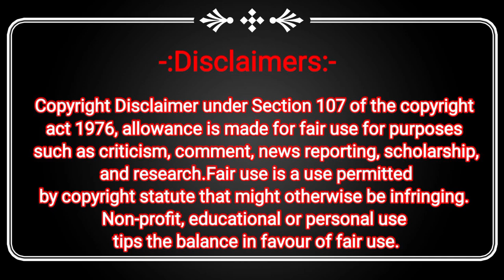नए संसद भवन के उद्घाटन समारोह में Quran से Surah Rehman की तिलावत। PM Modi Sansad Bhavan Opening.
New Parliament Inauguration: प्रधानमंत्री नरेंद्र मोदी रविवार (28 मई) को नए संसद भवन के उद्घाटन समारोह में शामिल होने के लिए कार्यक्रम स्थल पर पहुंचे. इस दौरान पीएम नरेंद्र मोदी के साथ लोकसभा अध्यक्ष ओम बिरला भी मौजूद रहे. नए संसद भवन के उद्घाटन से पहले पीएम मोदी और लोकसभा स्पीकर ओम बिरला ने नए संसद भवन में महात्मा गांधी को पुष्पांजलि अर्पित की.

कार्यक्रम की शुरुआत में अधीनम (पुजारियों) ने पीएम मोदी को वैदिक मंत्रोच्चार के बीच सेंगोल यानी राजदंड दिया. राजदंड को हाथों में लेने से पहले पीएम मोदी ने सेंगोल को दंडवत प्रणाम किया. इसके बाद उन्होंने लोकसभा अध्यक्ष ओम बिरला के साथ नए संसद भवन में सेंगोल को स्थापित किया. समारोह की शुरुआत पूजा के साथ होगी. जानकारी के अनुसार, ये पूजन करीब एक घंटे तक चलेगा.

पीएम मोदी ने श्रमजीवियों को किया सम्मानित

नई संसद में सेंगोल को स्थापित करने के बाद पीएम मोदी ने इस भवन को बनाने वाले श्रमजीवियों से मुलाकात की. इस दौरान उन्होंने इन श्रमजीवियों को सम्मानित किया. सेंगोल को लोकसभा अध्यक्ष की कुर्सी के पास स्थापित करने के बाद पीएम मोदी ने अधीनम से आशीर्वाद लिया.

दिल्ली और हरियाणा की सीमा सील

नई संसद के सामने पहलवानों के समर्थन में होने वाली महिला महापंचायत के मद्देनजर सुरक्षा-व्यवस्था के कड़े इंतजाम किए गए हैं. दिल्ली पुलिस ने राजधानी दिल्ली और हरियाणा की सीमा को पूरी तरह से सील कर दिया है.

दिल्ली में नए संसद भवन के सामने महिला खाप पंचायत के ऐलान के बाद हरियाणा पुलिस ने सख्ती बढ़ाते हुए दिल्ली रोहतक नेशनल हाईवे पर स्थित रोहद टोल प्लाजा पर भारी संख्या में पुलिस कर्मियों की तैनाती की है. दिल्ली जाने की कोशिश करने वाले खाप प्रतिनिधियों को यही पर रोकने की तैयारी की गई है.

नई संसद भवन के आस-पास के बड़े इलाके में गाड़ियों को चेकिंग की जा रही है. हरियाणा के बहादुरगढ़ के जाखोदा मोड़ पर भी पुलिस ने चेकपोस्ट लगाया है. सेक्टर 9 मोड़ पर भी भारी संख्या में पुलिस तैनात है. बहादुरगढ़ में 500 से ज्यादा हरियाणा पुलिस के कर्मचारी तैनात किए गए हैं. टिकरी बॉर्डर पर दिल्ली पुलिस के 400 जवानों की ड्यूटी लगाई गई है. सीआईएसएफ की टुकड़ी भी की तैनात की गई.

Contact Arif Yusuf Shaikh (Chief Editor) :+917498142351